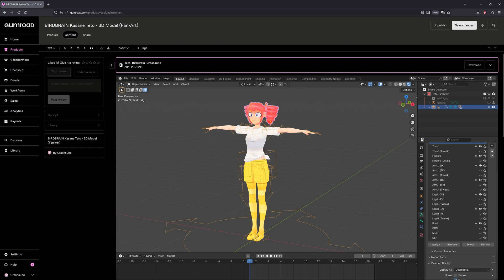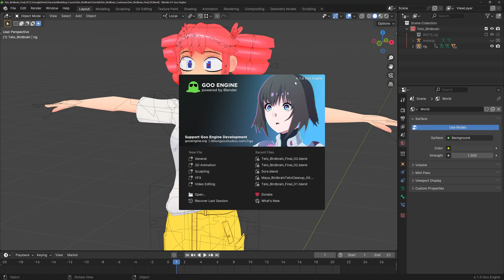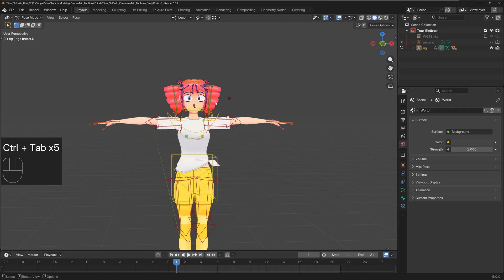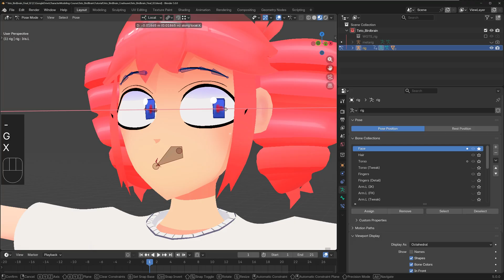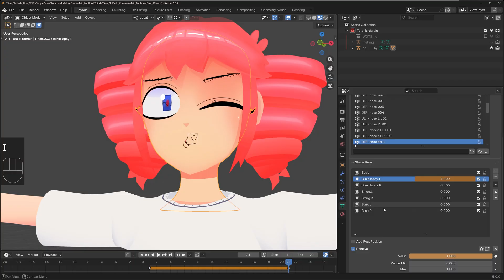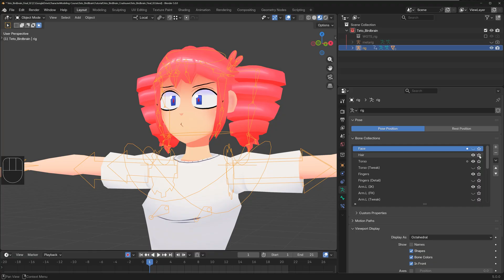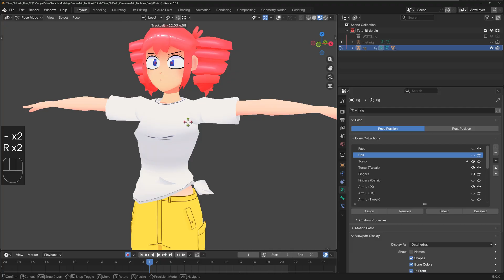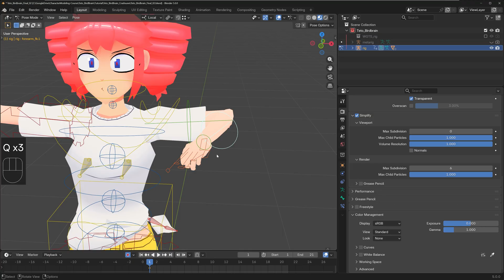BIRDBRAIN Teto Rig - Overview + Download! ✨(Blender)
✨Get my Low Poly course TODAY before the Black Friday sale ends!

Important Notices:

-Supports Blender 4.0+ versions (Her Rigify rig will not function properly in 3.x versions and below)

-Built for Blender Eevee

-The included .zip file MUST be extracted before opening the .blend inside it!

-After opening the .blend file, for security reasons Blender will ask if it can run "rig_ui.py". This is normal! Simply click "Allow Execution".

-Teto's Mouth expressions will only animate when your shading mode is set to "Rendered"! HOWEVER, it is HIGHLY recommended that you uncheck Eevee's "Ray Tracing" and "Shadows" render settings under the "Render Properties" tab *before* going into Rendered preview to avoid Blender slowdown. (Even still, Blender will likely freeze and take up to 5 minutes to compile her shaders initially.)

-Includes Goo Engine exclusive shading effects! (However, Goo Engine is NOT required!)

-If you run into any issues with this model make sure to join our public Discord server and and post them in the 3d-art📦 channel.

-Teto Kasane is owned by TwinDrill and AH-Software Co. Ltd. The BIRDBRAIN music video was created and animated by Sidoopa, Púca O'Donnell and ricedeity, with BIRDBRAIN being composed by Jamie Paige and OK Glass.

You are allowed to port, animate or modify this model however you'd like as long as it's for non-commercial purposes! Just tag me @crashsune if you make something cool with her! 💖

A HUGE thank you to MayaIsAnimating for extensively bug testing, animating and providing feedback on this character rig! ✨ The above animations were created by her and this model wouldn't have been nearly this polished without her help. :)

Chapters:

00:00 - Intro + Setup
02:14 - Teto Controllers
06:17 - Teto Eye Expressions (Shape Keys)
08:27 - Hair Controllers
09:04 - Body + Shirt Controllers